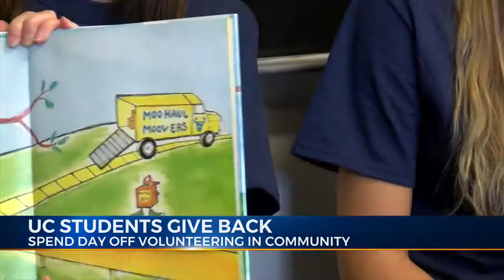Utica College students give back on day off